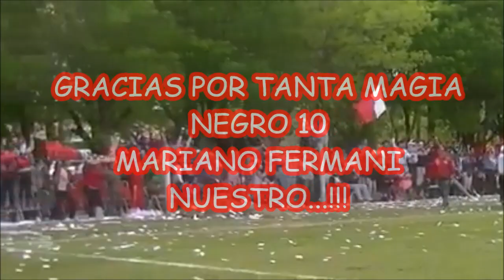EL BAILE DE LA GAMBETA (MARIANO FERMANI)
MÚSICA - DVD: Gustavo Cordera - El baile de la gambeta (La Trastienda)
PRODUCCIÓN: JAVIER LATTANZI
VÍDEOS: EGMULTIMEDIA (ERIC CORDOBA) - PATRIA ROJIBLANCA (MARIO MARGARIT)
AUDIO: DEPORTIVAS PUBLICIDAD (LEONAL CAVALLERA)
FOTOS: FOTO GRAFICO (LEO COSIMI)